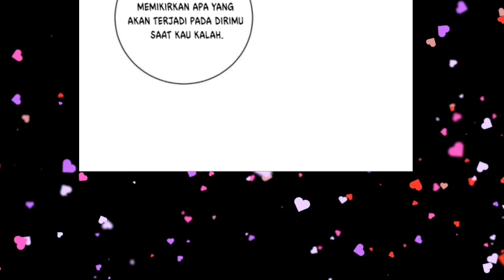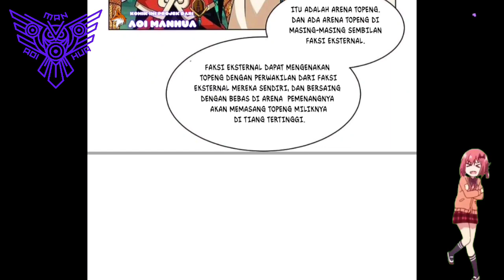[INDO] Sembilan Faksi Eksternal ™ Reborn Of War God Chapter 373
Music In This Video Is Provided By :

Song: T & Sugah x NCT - Stardust (feat. Miyoki)(Rex Hooligan Remix)

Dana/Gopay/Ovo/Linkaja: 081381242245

COPYRIGHT / LICENSING